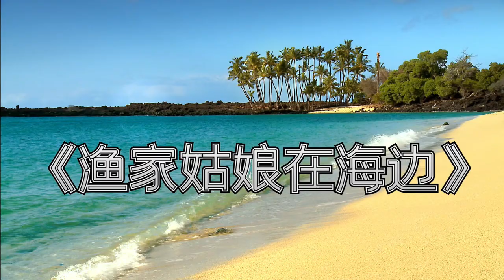《渔家姑娘在海边》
国家大剧院合唱团